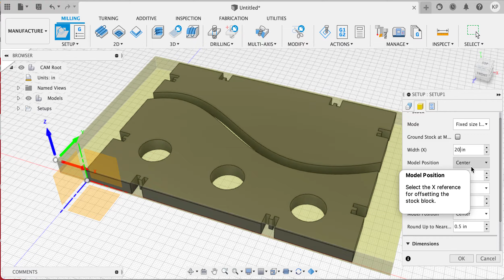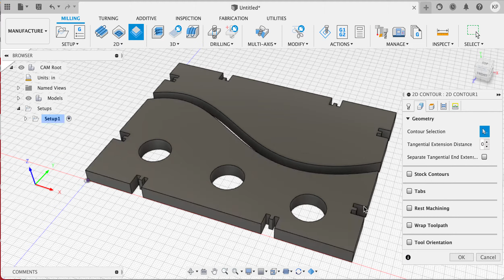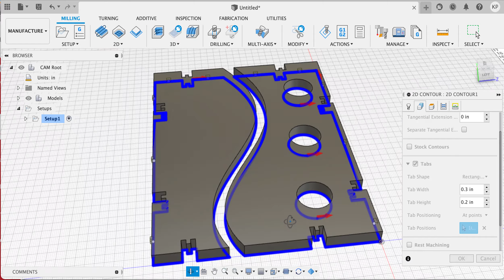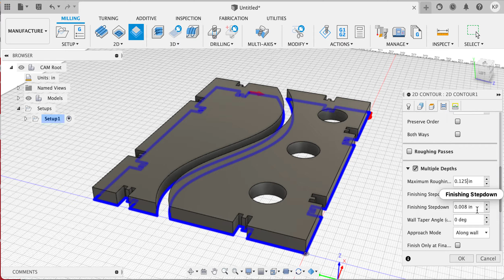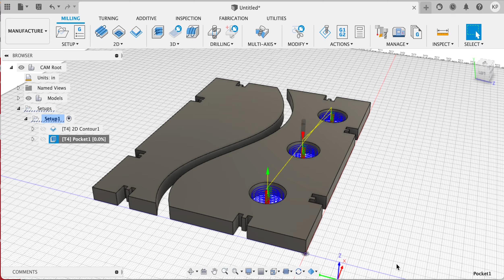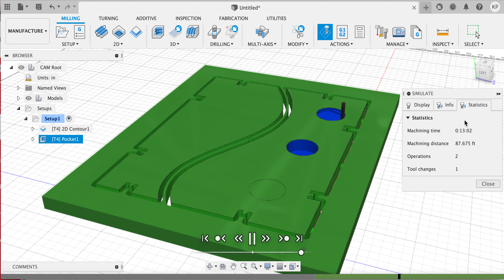02 Bent Lamination Two part mold CAM Section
02 Bent Lamination Two part mold   CAM Section